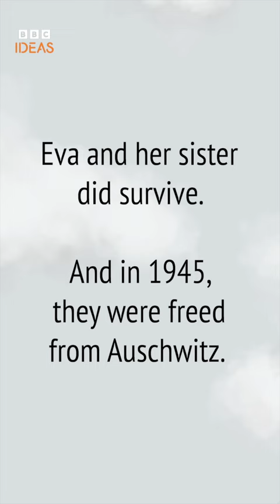I forgave the Nazis who killed my family | BBC Ideas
For Holocaust Memorial Day, Eva Kor tells the powerful story of her time in Auschwitz, and why – many years later – she decided to forgive.